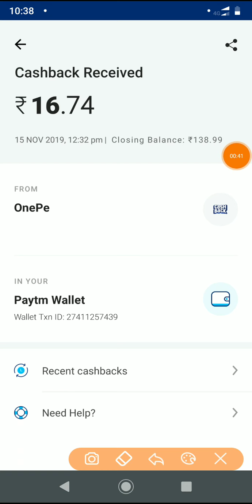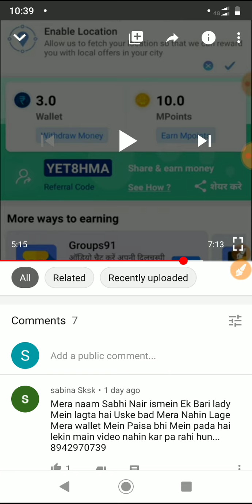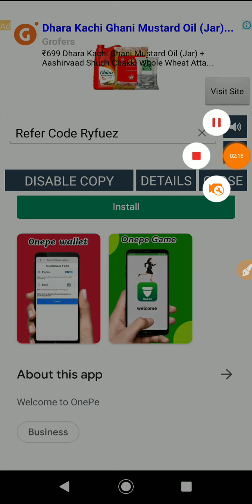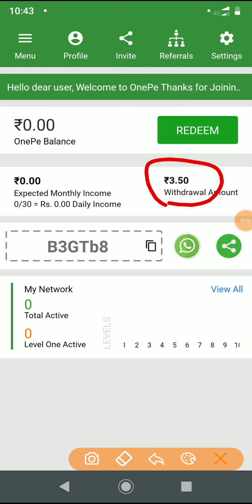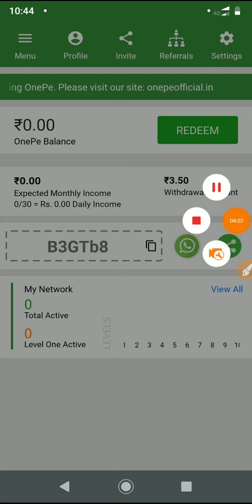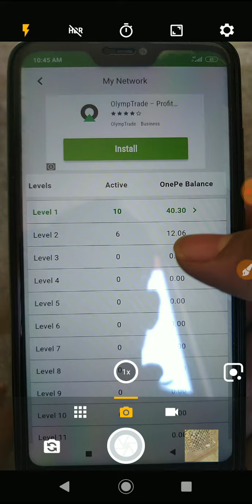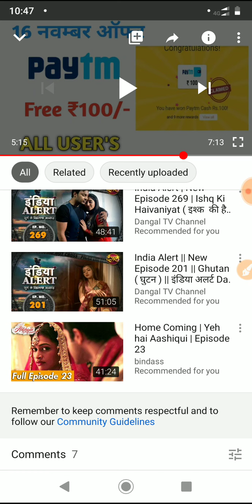Onepe App Payment Proof | Rs.1100 Paytm Cash | Free Paytm Cash | earn money online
🌀 हमसे जुड़े रहने के लिए जल्दी से क्लिक कीजिये

Refer code rYFuEz

OnePe app payment proof Rs.1100
Is video me hum apko Onepe app ke Rs.1100 ka payment proof de rahe hai.

हमारे Channel को Subscribe ज़रूर करे ताकी जब भी हम कोई नया Video डाले तो आपको पता चल सके उसके लिये Subscribe के पास जो घंटी बनी है उस पर Click ज़रूर करे